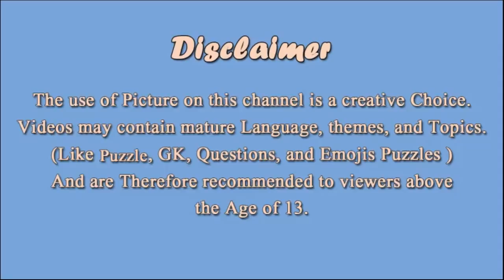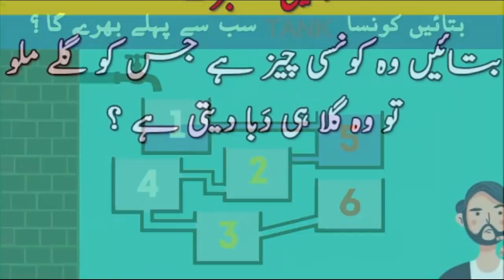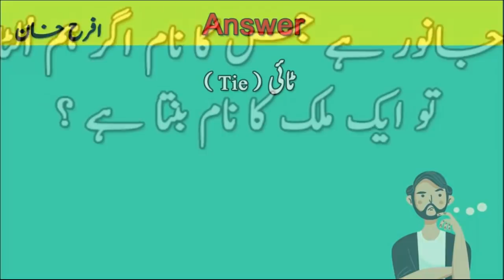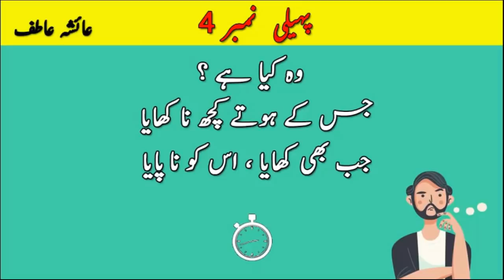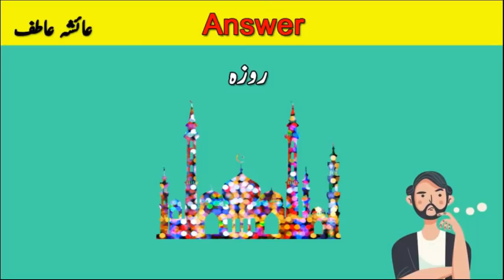Urdu Paheliyan & Paheli With Answers | Which Mother is a Poor ? | Riddles in Urdu to Test Your Logic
HELLO FRIENDS!
WELLCOME TO MY CHANNEL: TYM

This Video has 7 Paheli. Some of them are Jasusi Paheliyan and Some of them are Urdu Paheliyan.
Lets see how many of Urdu Paheli, Urdu Paheliyan, Riddles in Urdu with Answers, Paheli with Answer, Story paheliyan can you solve.